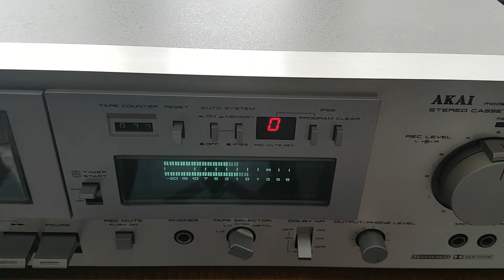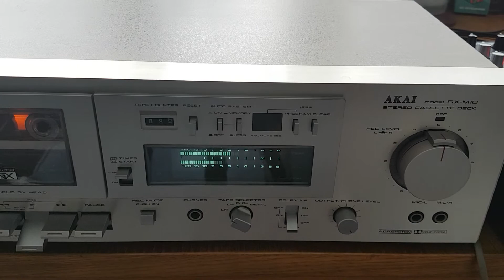AKAI GX-M10 Vintage Cassette Deck *original synthwave tune* Tape Hifi Mancave Retrowave 80s Vibes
Just a quick demonstration of this gorgeous machine🎶
New videos added regularly!
(No Dolby used on playback)
Original song IS THERE A LIGHT composed by yours truly😊